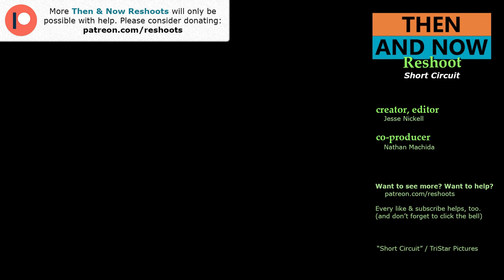Short Circuit Filming Locations | Then & Now 1985 Astoria & Cascade Locks Reshoot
Then and Now filming locations in 1985 Astoria & Cascade Locks, Oregon -- from the movie Short Circuit.

Filming Locations shown:

-- ASTORIA, OR
0:03 W Marine Dr & Columbia Ave

-- CASCADE LOCKS, OR
2:59 300 Wa Na Pa St
3:04 SW Portage Rd
3:11 Locks Waterfront Grill

-- NORTH BONNEVILLE, WA
3:20 Bonneville Dam

-- ASTORIA, OR (again)
4:00 750 W Marine Dr

1. The original footage that's used is included to create a historical contrast been 1985 and 2019, in the locations noted.
2. The original footage is from the much larger work, "Short Circuit", available for purchase
3. The original footage is used sparingly. Only edited-for-length scenes in notable locations, are shown.
4. Any interest in the entire movie is preserved (and possibly heightened).